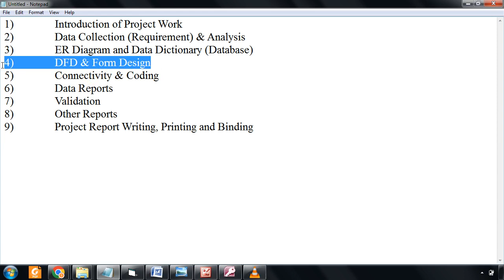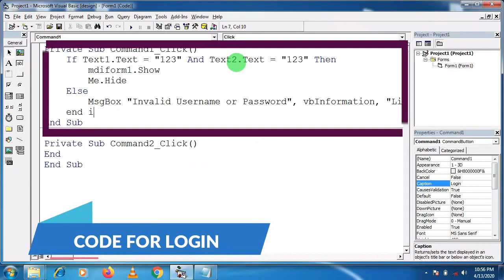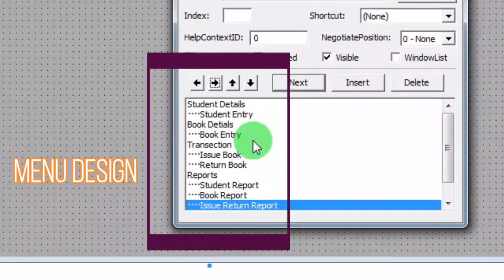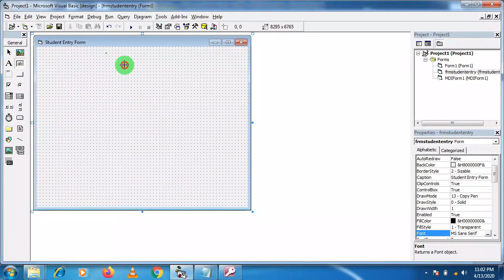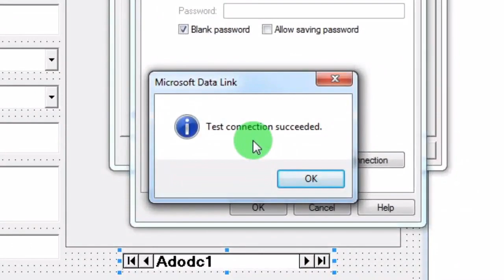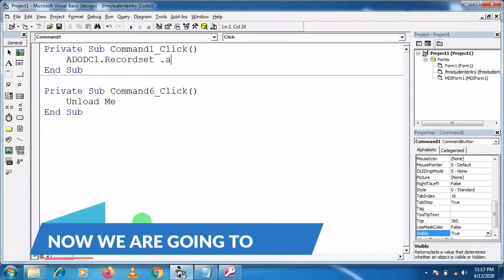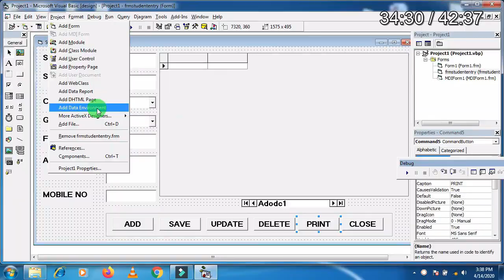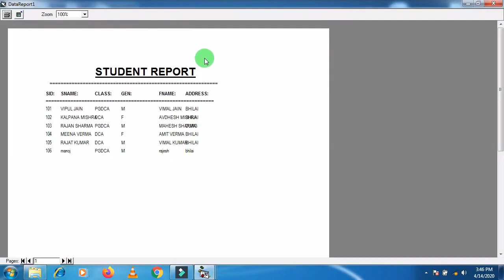How to make Project Work of PGDCA / MSc CS- 3 Form Design & Connectivity,Coding, Report & Validation